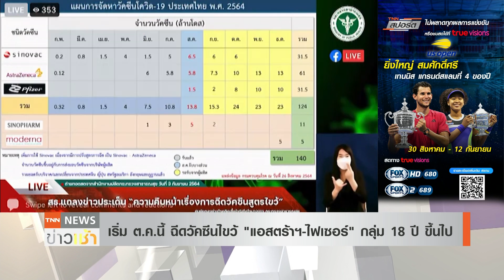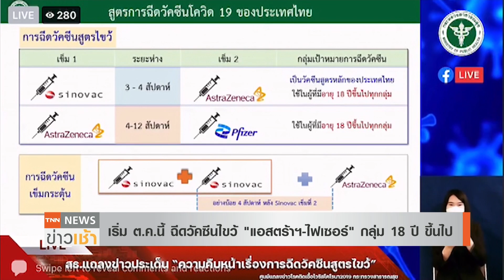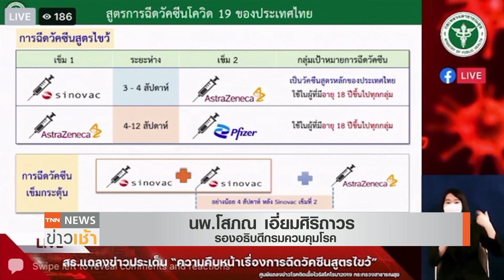ฉีดไขว้ “แอสตร้าฯ-ไฟเซอร์” 18 ปีขึ้นไป เริ่ม ต.ค. นี้ l TNN News ข่าวเช้า l 04-09-2021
กระทรวงสาธารณสุข กันวัคซีนไฟเซอร์ 5 ล้านโดสให้เด็กอายุ 12-18 ปี  เพื่อฉีดให้เด็กนักเรียน  พร้อมเห็นชอบเพิ่มวัคซีนสูตรไขว้ "แอสตร้าเซนเนก้า-ไฟเซอร์" กลุ่มอายุ 18 ปีขึ้นไปเดือนตุลาคม